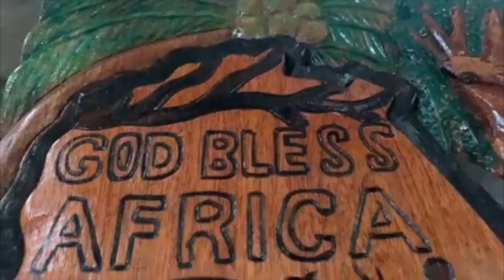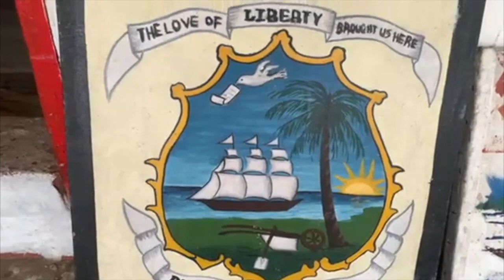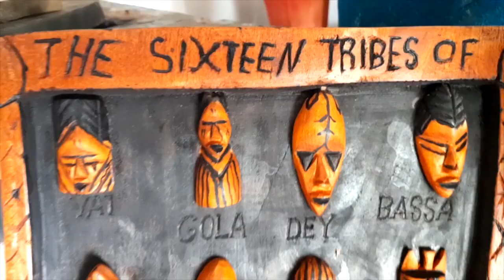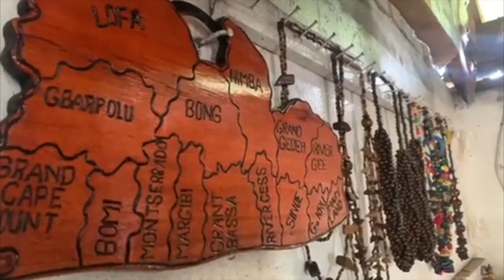Liberia's most beautiful video on the art of wooden sculpture & painting and there sculptors 🇱🇷